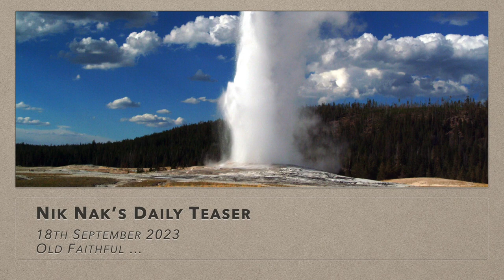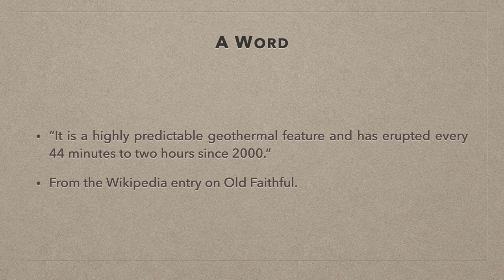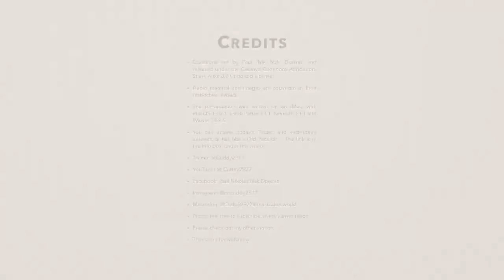Nik Nak’s Daily Teaser — 18-9-2023 — Old Faithful.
This is the DailyTeaser for 18thSeptember — with questions abbot

If you’d like to take part, you need to put your answers on today’s Daily Teaser post,